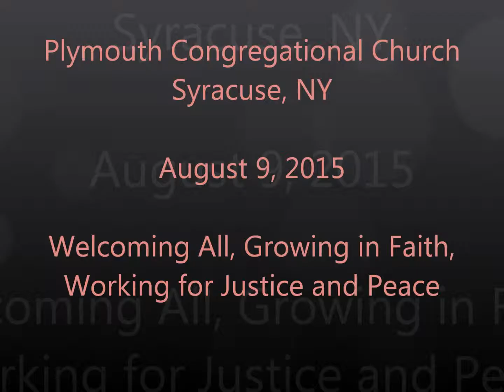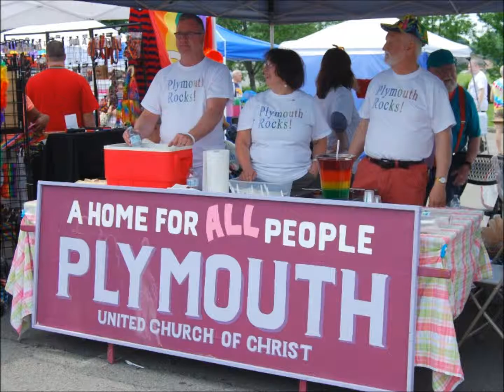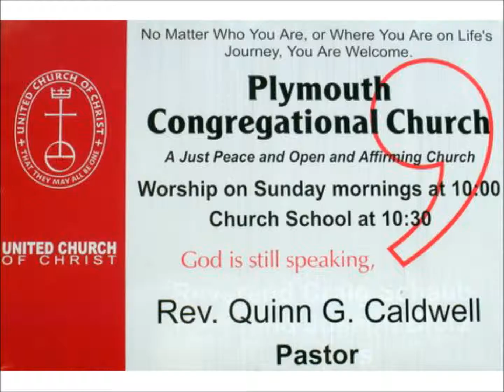Sermon 2015 08 09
Sermon given by Rev. Quinn Caldwell at Plymouth Congregational Church U.C.C., Syracuse, NY on Sunday August 9, 2015